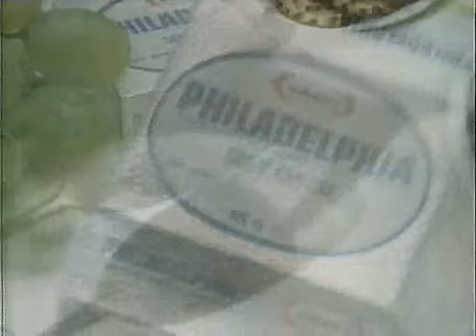Philadelphia cheese spread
80s advert Philadelphia cheese spread